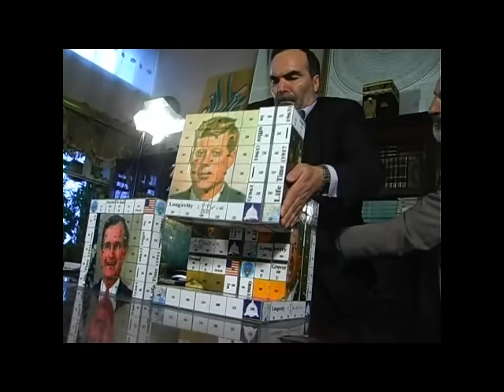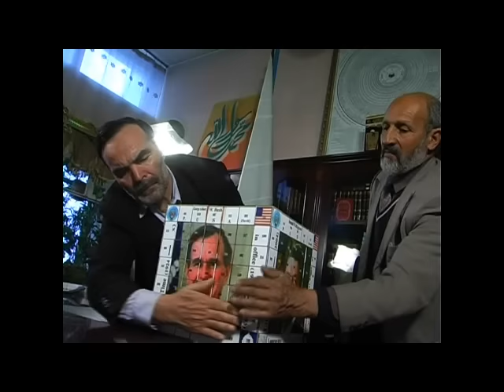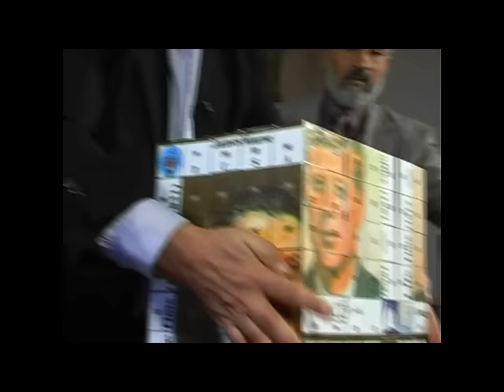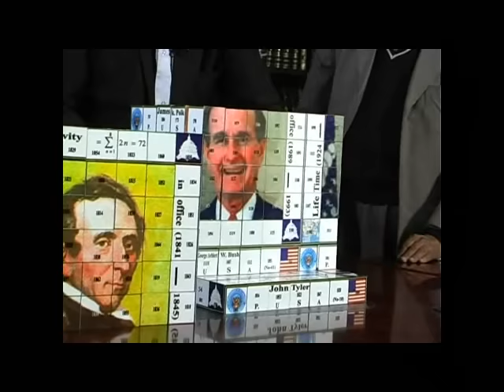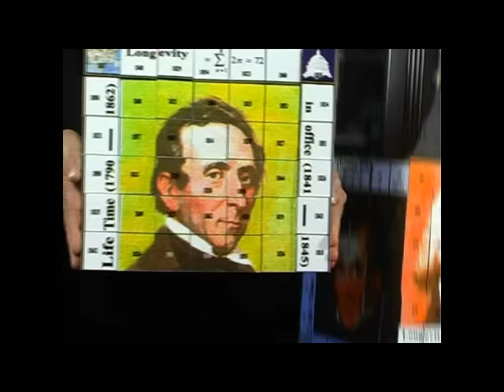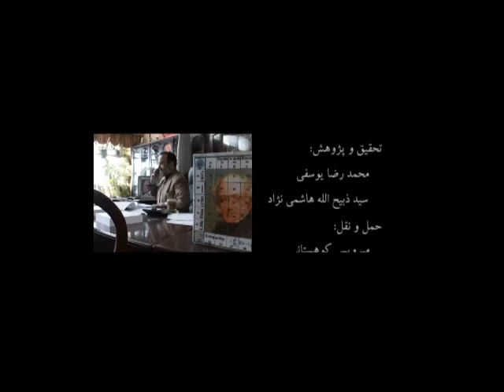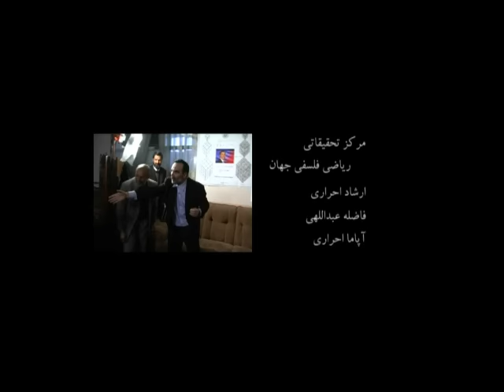Magic cube The fate of ,USA, America by Philosopher Muhammad Seddiq Afghan video 2/2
Philosopher Muhammad Seddiq Afghan: The fate of America, by magic cube. (2 of 2)
سرنوشت امریکا توسط مکعبات اسرار آمیز